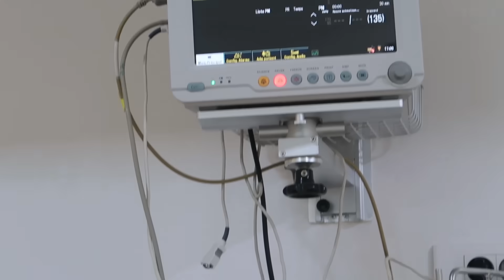دخلت نولد شفت الموت بعيني 😭 شدني وجع الولادة على غفلة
مرحبا بيكم فقناة ديالي  نتمنى نكون فالمستوى ما تنساوش ابوني شكرًا